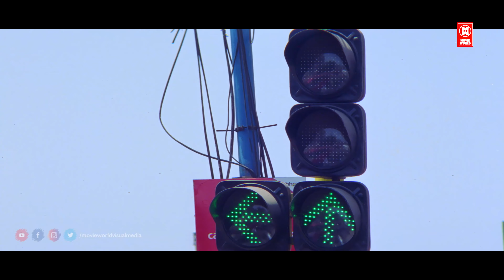ಇವರೇ ಏನಕ್ಕೆ ಶಾಕ್ ಇದ್ದಾರೆ | Mammootty Super Kannada Movie Scenes | Kannada Action Scenes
Thuruppugulan is Kannada action comedy film directed by Johny Antony and written by the Udayakrishna/Siby K. Thomas duo. The film stars Mammootty, Sneha, Innocent, Jagathy Sreekumar, Salim Kumar, and Harisree Ashokan. The music was composed by Alex Paul.

Written by : Udayakrishna , Siby K. Thomas

Starring : Mammootty , Sneha , Innocent , Jagathy Sreekumar , Salim Kumar , Harisree Ashokan